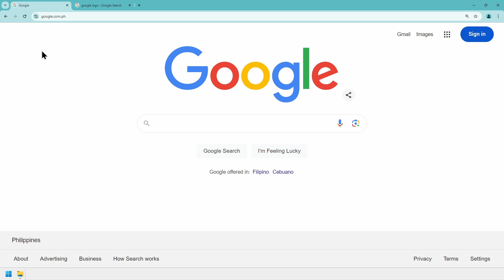Nasaan ba talaga ang kasagutan sa ating mga katanungan?